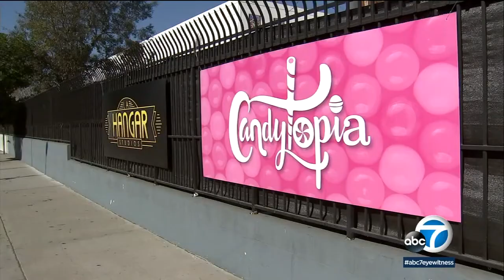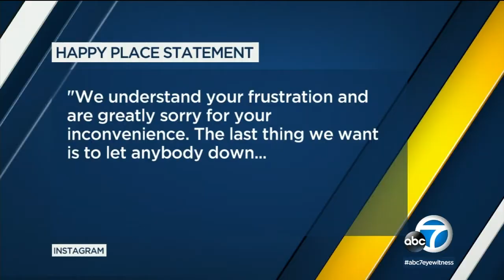Happy Place, Candytopia pop-up galleries shut down by LA city | ABC7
Pop-up galleries Happy Place and Candytopia were shut down by the city for lack of permits, causing an outcry from customers whose tickets that can't be used have not been refunded.